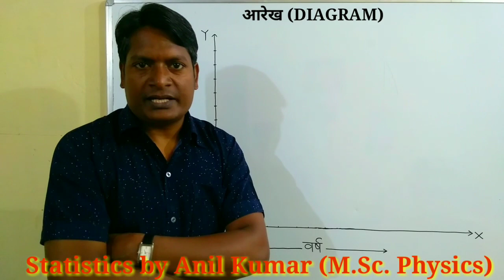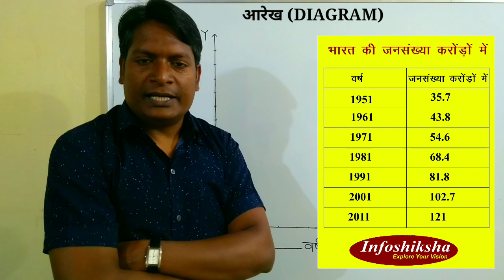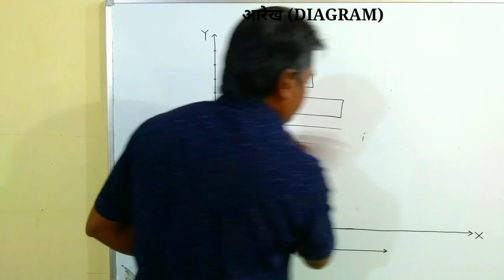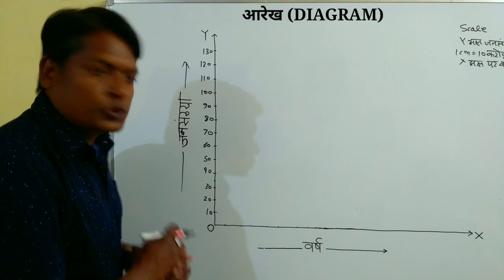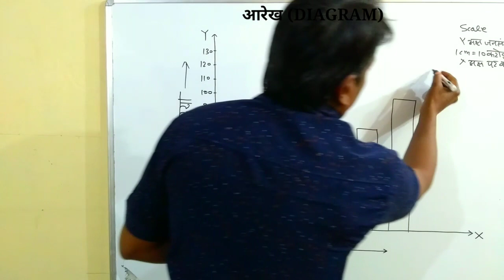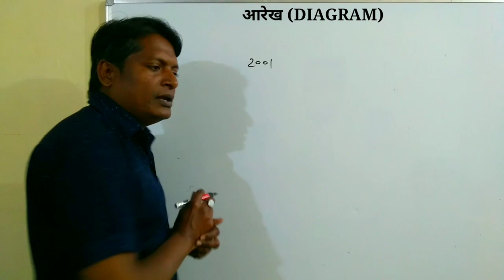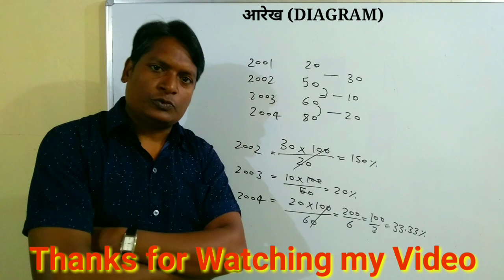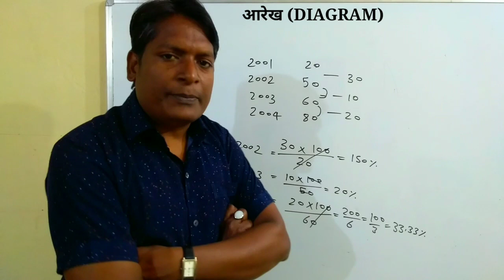Statistics-25: Simple bar Diagram (सरल दंड आरेख) forUPPCS, BPSC mains Exam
यह लेक्चरआपको UPPCS मेंस में तथा BPSC मेंस में बहुत ही हेल्पफुल लेक्चर है । अन्य स्टेट लेवल के एग्जाम के लिए बहुत ही महत्वपूर्ण लेक्चर है। स्कूल लेवल पर सांख्यिकी सीखने के लिए आप हमारे चैनल से सांख्यिकी सीख सकते है ।About This Video:
Es video me Statistics ke sahsambandh par charch ki gayi hai . Jo BPSC, Uttarakhand, ASO exams, CDS, NDA, High school, intermediate, Railway, Net,JRF me puche gaye prashno ke liye ati mahatwapurn hai. Correlation Graduation (B.Com.) ke liye important hai.